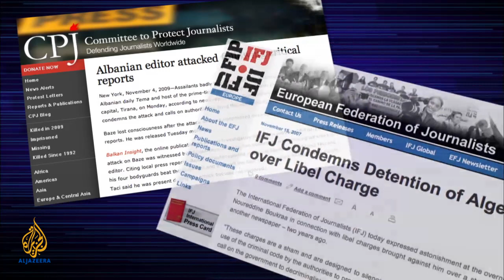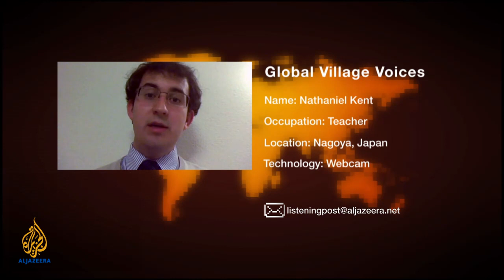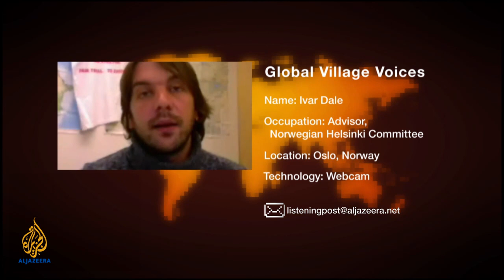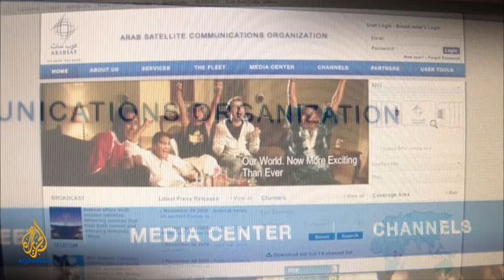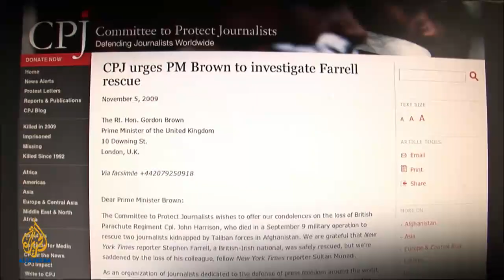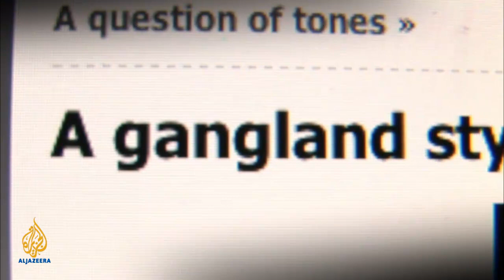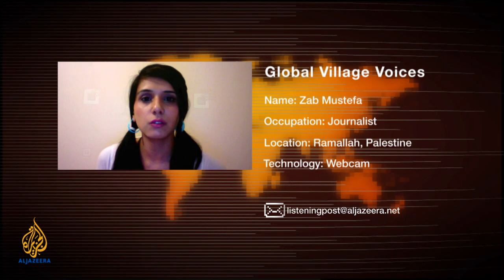Eastern Europe Media / Islamic Idol - The Listening Post (Full)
he European media landscape on the anniversary of the end of the Cold War and the Arabic talent show that says it is in tune with Islam.